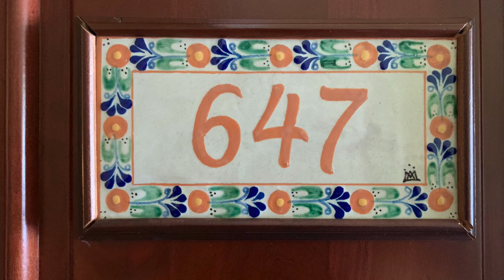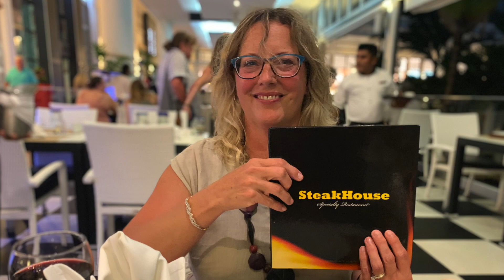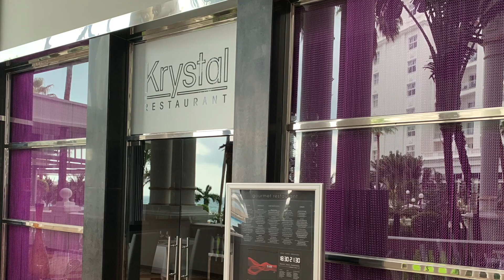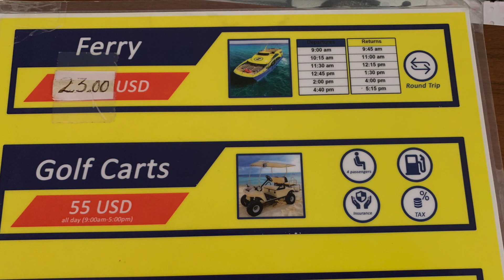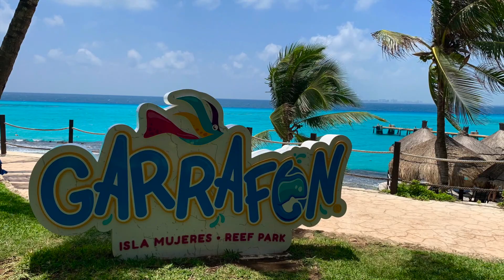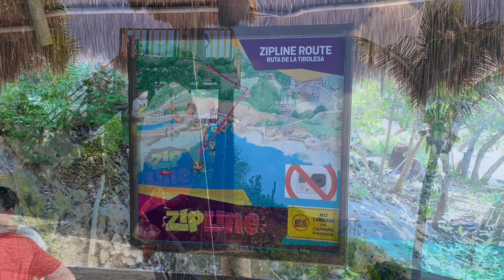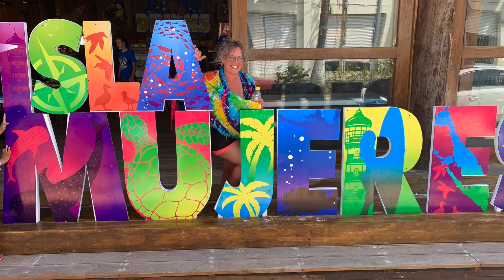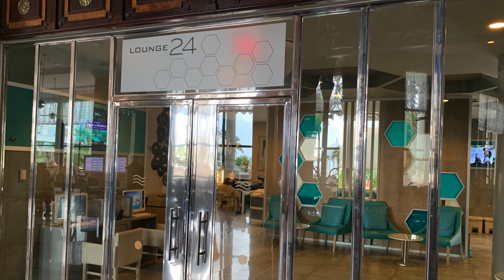RIU Palace Las Americas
Note that this is not a review video of the resort.

Just a video about our one week All Inclusive stay at the RIU Palace Las Americas in Cancun. Had the opportunity to take a day trip to visit the sister resort, RIU Palace Peninsula. As well we took a one day trip to Isla Mujeres.